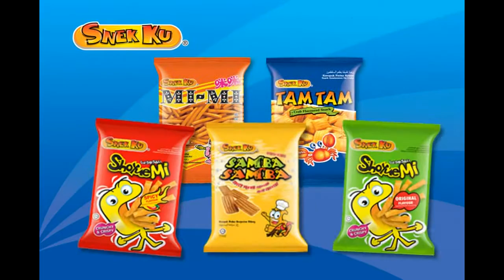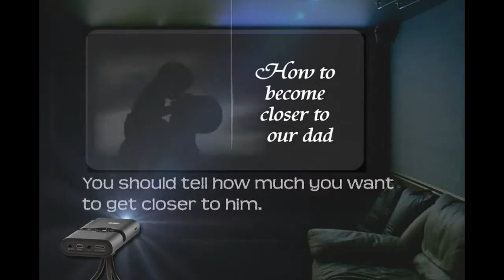AMTV Weekly Highlight W26